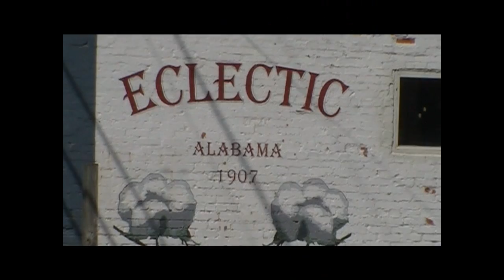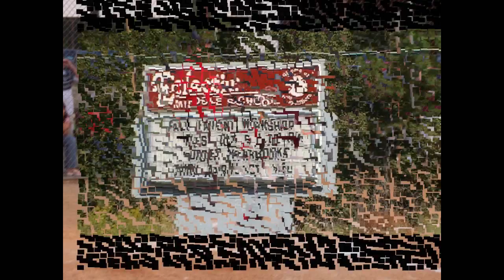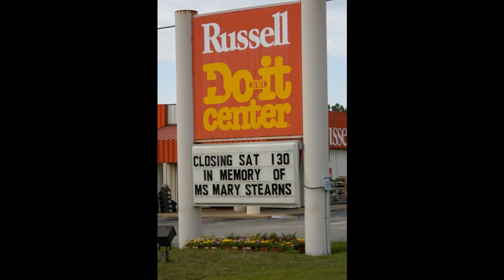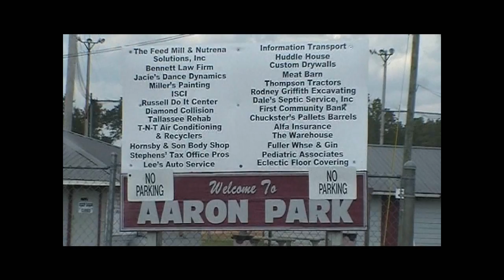A Song About Eclectic Alabama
Written by local Eclectic residents